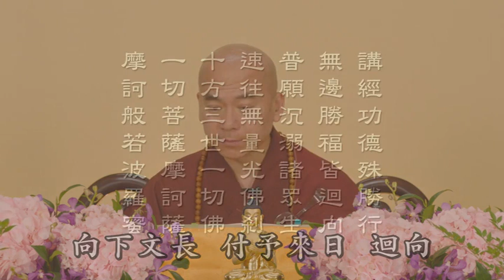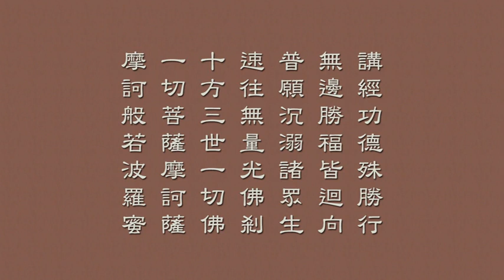梵網經菩薩戒 19 天因法師主講